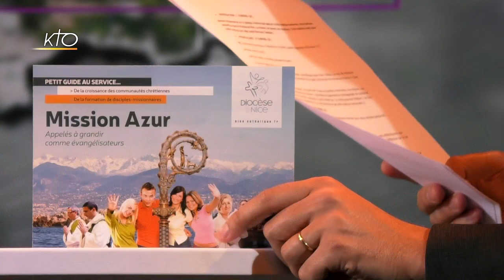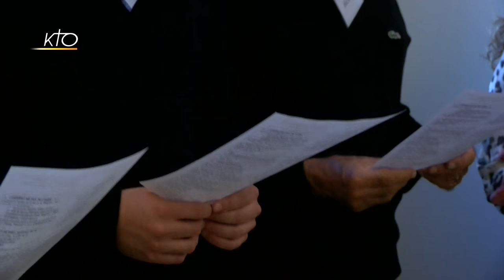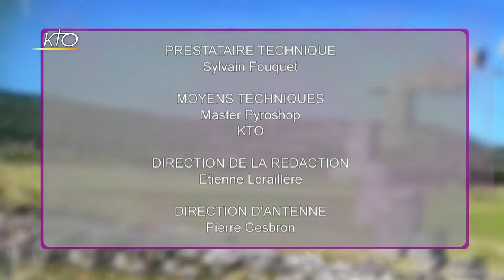Mgr André Marceau - Diocèse de Nice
Mgr André Marceau lance un appel à « la paix des coeurs ». Car plus d´un an après les attentats du 14 juillet 2016 sur la promenade des Anglais, l´évêque de Nice dénonce avec force « l´instrumentalisation qu´en ont fait les politiques » et, tout en exprimant une nouvelle fois sa compassion, exhorte la société à « regarder vers l´avenir ». Mgr André Marceau renouvelle aussi son engagement pour l´évangélisation et décrète l´opération « églises portes - grandes - ouvertes » avec la « Mission Azur », tout juste lancée dans le diocèse de Nice. L´objectif suit la feuille de route du pape François : la conversion pastorale des paroisses et des baptisés dans un esprit missionnaire. Mgr Marceau regrette « des manques » et souhaite relancer la pastorale des jeunes et des vocations. Face à « une situation qui peut parfois sembler désespérée », sur la Côte d´Azur, l´attitude du chrétien doit demeurer « dans l´espérance ».